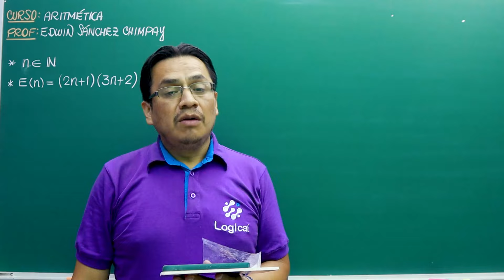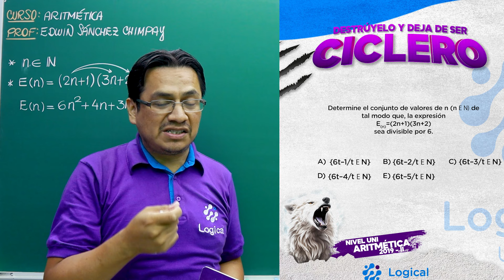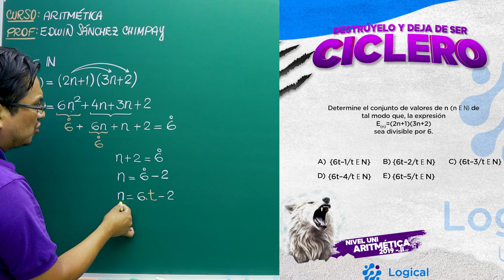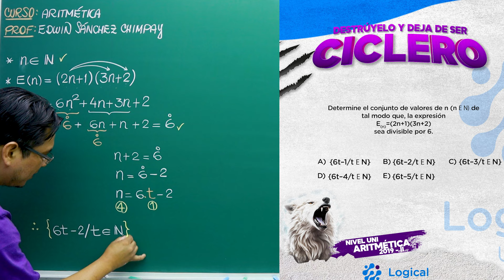DIVISIBILIDAD (ADMISIÓN UNI 2019-II) | EDWIN SANCHEZ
El profe ✨Edwin Sánchez✨ nos trae hoy la solución del problemita que les compartí el día de ayer por FB e Insta del curso de Aritmética, el cual vino en el examen de admisión de la UNI del año 2019-II. 🧠 Pónganse a estudiar mis lobos. 👀

¿Quieres ser parte de los lobos Logical? 💪🐺
𝗜𝗻𝗶𝗰𝗶𝗼 ANUAL Y SEMESTRAL UNI Y SAN MARCOS
🟣Incorporaciones abiertas
𝗜𝗻𝗶𝗰𝗶𝗼 CIRCULO DE ESTUDIOS
🗓️ 4 de mayo
⏰ Sabatinos
De: 8 a.m. a 2 p.m.
Pide info aquí y te digo todo lo que necesites saber.